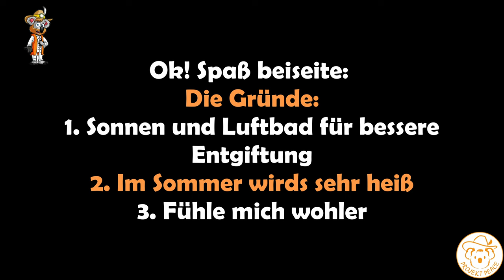So vermeidest Du Schäden an deinen Pflanzen | Bruch beim Beet anlegen | Wilder Sum Bum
Die Jungpflanzen dürfen bei den frühlinghaften Temperaturen das ersten Sonnenstrahlen genießen. Allerdings gibt es einen wichtigen Punkt zu beachten, damit deine Jungpflanzen keine Schäden bekommen. Ich erweitere ein Beet und ihr könnt dabei sehen, wie verdichtet doch der Boden teilweise sein kann. Weitere Pflanzen werden ins Freiland gesetzt. Wir schauen uns das wilde Liebesleben von Bienen an und ich kläre die Frage, warum ich sehr sommerlich rumlaufe.

*Empfehlungen:*